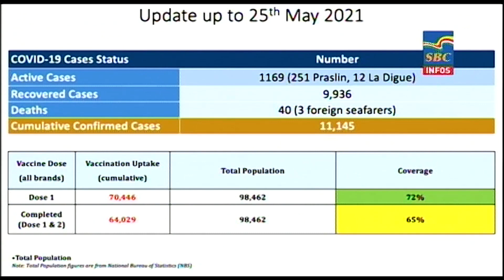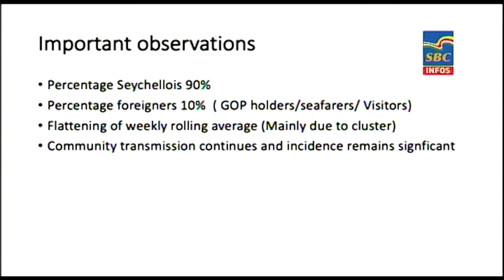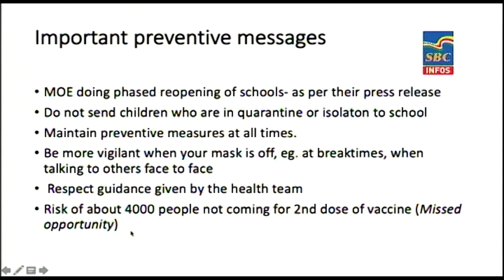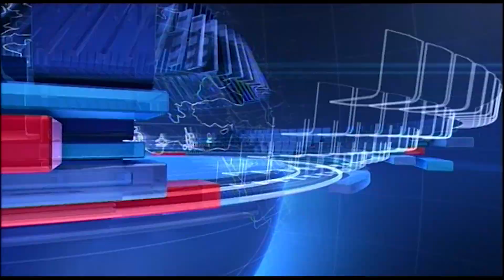6 p.m News 27-05-2021